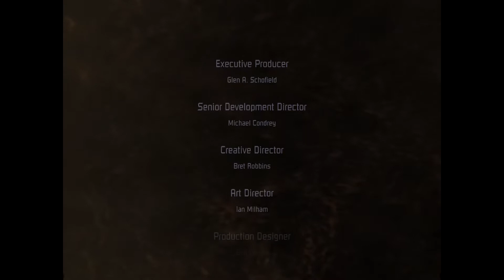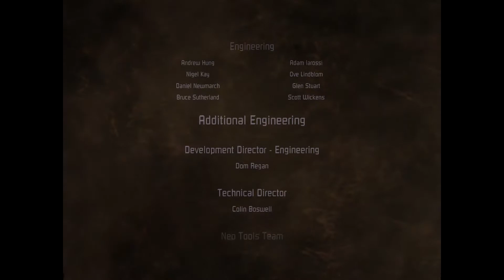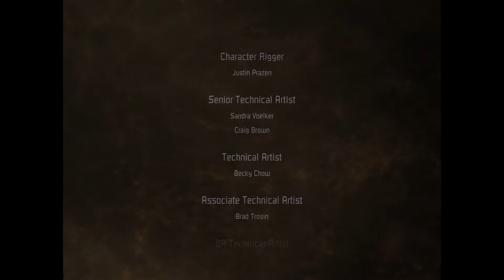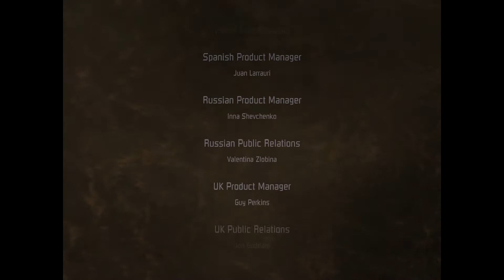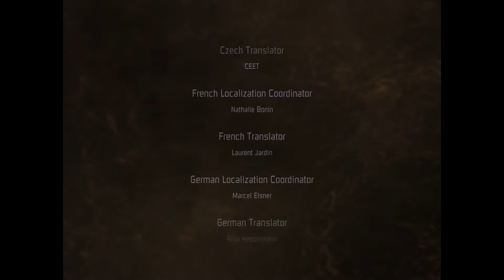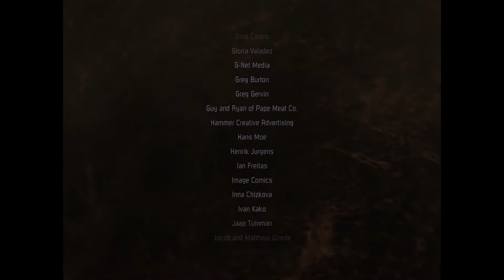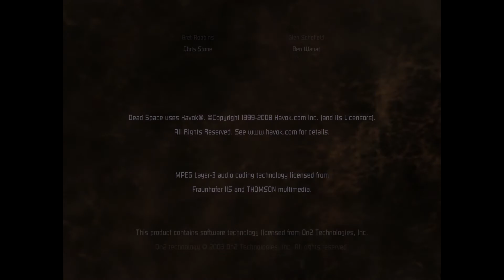Dead Space Finale: Made Whole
The Marker is home, the nightmare is put to rest. But even still, nightmares don't just disappear, and sometimes they're simply waiting in the back of our now poisoned minds, biding their time until you once again fall asleep and relax for just a moment...!

Thanks for sticking through to the end, and I hope you enjoyed! Up next, it's time to complete the unfinished business I have with plenty of games.